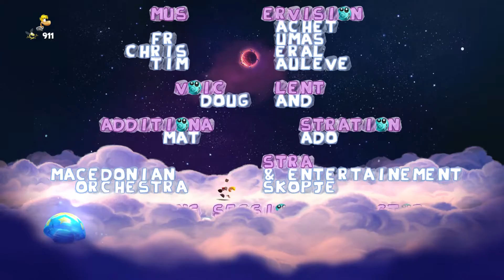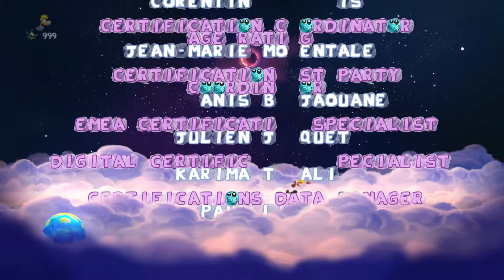Lets Play Rayman Legends #17 Das wars noch lange nicht (Full HD/Blind)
Erneut geht es In Olympus Maximus gegen die Dunkeln kreaturen doch dieses mal laufen wir nicht einfach davon sondern stellen uns unserer Angst und versuchen uns diesen Wesen zu stellen und sie zu bekämpfen